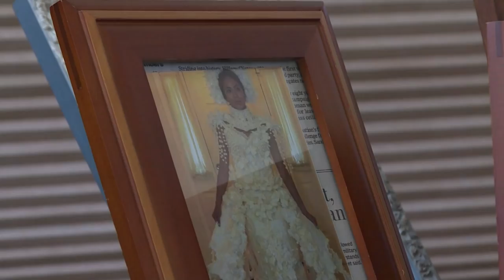Meet the finalist in toilet paper wedding dress contest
Wedding gowns can cost thousands of dollars. this one is most like hundreds of rolls.